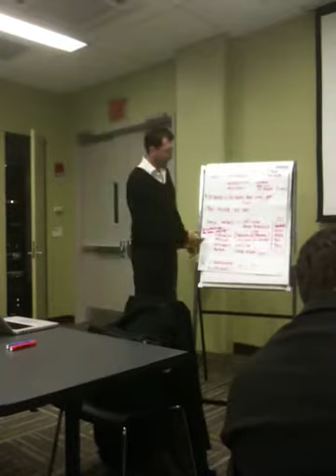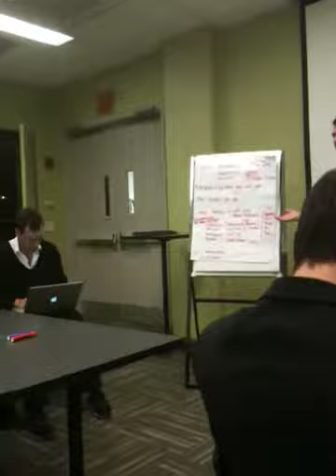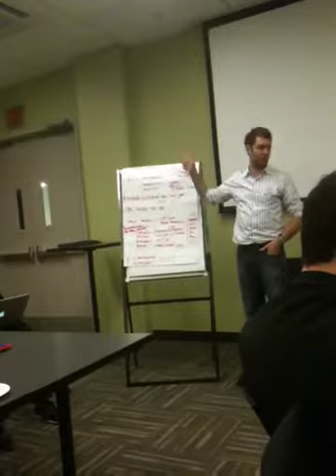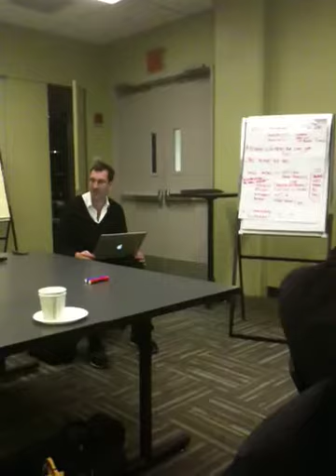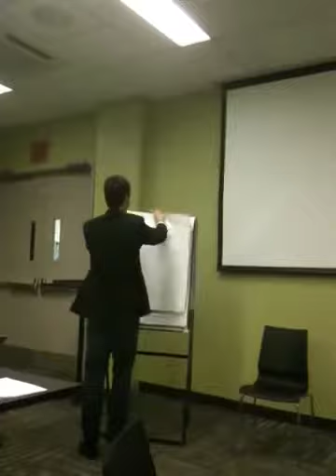Giles Palmer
Brandwatch